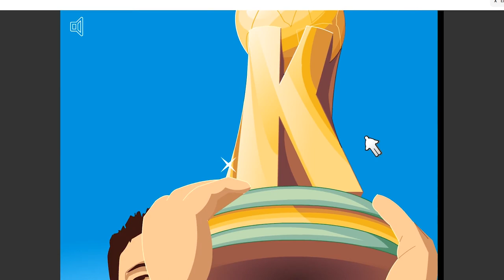John Terry-King of Defenders game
If you are tired of fifa then just open John Terry-King of Defenders game and enjoy your life again.